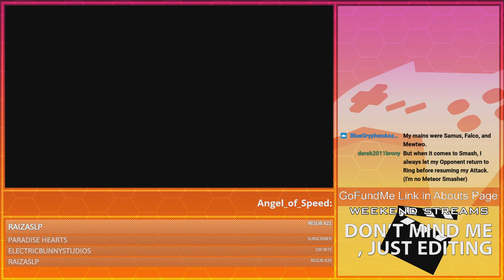Raiza, The Cheap! | GoldenFox Plays MultiVersus Pt. 24